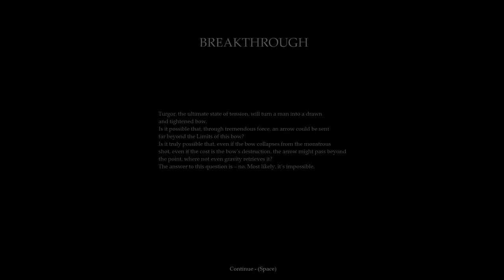Turgor With Ole / Ole Ending - The Void - Part 14 (END)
The Void - Part 14 (END). The Doppelganger kills the last of the Brothers (Montgolfier, Mantid, and Patriarch were the best of them), and begins the first steps towards Turgor. The Doppelganger fills Ole's 3rd and 4th hearts, the Breakthrough Cycle begins, and then the Ritual of Breakthrough / Turgor commences. This is not the end, as the ending for the rest of the Sisters is next, then the solo ending, and then the Brothers ending.

The Pendulum Selects A Victim: 0:00
Unlocking Echo's 1st & 2nd Hearts: 0:22
Echo's Interruption: 3:47
Battle With Caterpillar: 5:01
Checking On Ava: 12:18
Chat With Patriarch: 13:59
Battle With Patriarch: 14:41
Battle With Tyrant: 21:34
Failed Montgolfier Challenge: 29:40
Unlocking Ole's 3rd Heart: 32:29
Unlocking Ole's 4th Heart: 35:21
About Challenging Montgolfier: 37:57
Battle With Montgolfier: 38:33
Turgor!... ?: 43:27
Breakthrough Cycle: 44:02
Turgor With Ole / Ole's Ending: 47:34
End Screen: 50:40